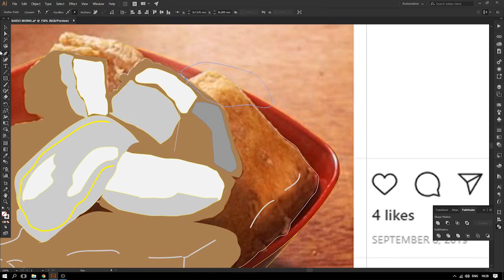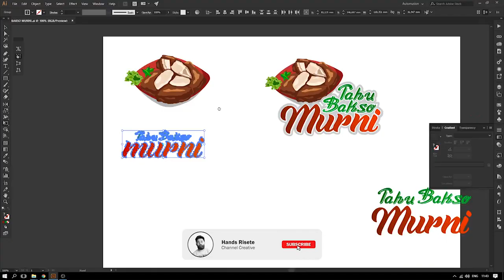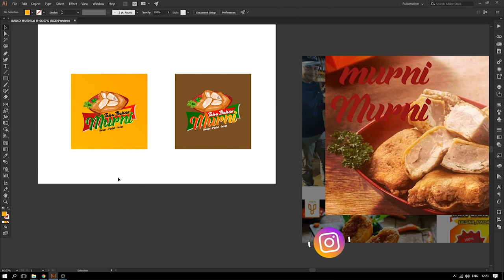Redesain Logo Tahu Bakso Murni versi Hands | Speed Art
Redesain Logo Tahu Bakso Murni versi Hands.
kira kira bagaimana menurut kalian?

Tutorial akan saya upload setelah video ini